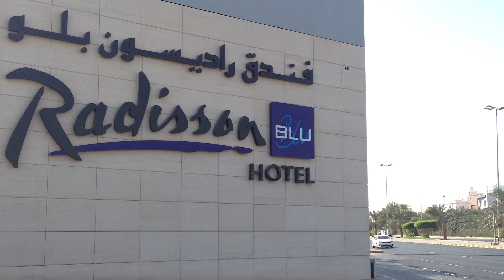مشاركة شركة الديار فى المؤتمر و المعرض الخليجي الثالث للأمن السيبراني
أعلن الجهاز المركزي لتكنولوجيا المعلومات، وبرعاية من الهيئة العامة للاتصالات وتقنية المعلومات CITRA وبالشراكة الاستراتيجية مع المجلس الأميركي للأعمال AmCham عن تنظيم وإطلاق المؤتمر والمعرض الخليجي الثالث للأمن السيبراني بين 19 و20 أكتوبر 2022م والمقرر انعقاده في فندق ومنتجع الراديسون بلو - مركز مؤتمرات الهاشمي، كأول انطلاقة لها بدورتها الثالثة منذ جائحة «كورونا»، وذلك في ضوء ما تشهده دول المنطقة من تسارع كبير في عمليات التحول الرقمي وسط ارتفاع معدلات الهجمات والجرائم الإلكترونية ومخاطر اختراق البيانات وقرصنة المعلومات، ما جعل الكويت ودول مجلس التعاون لدول الخليج العربية أكثر حرصا في توفير بيئة آمنة للبيانات والعمليات الرقمية من خلال نظام متوافق مع الأنظمة الحديثة، وعبر استقطاب الخبرات وأفضل التقنيات للأنظمة العالمية ذات الجودة والمعتمدة عالميا، وهنا يأتي دور الجهات المسؤولة عن أمن المعلومات لوضع إستراتيجيات وخطط للتوافق مع التطور العالمي لتقديم أفضل الحلول لأمن الشبكات والجيل القادم من التهديدات التي تتعرض لها، من خلال أنظمة مبتكرة لمنع الاختراق وضمان الاستخدام الآمن التي يحتاج اليها العملاء في مواجهة التهديدات المتطورة والسريعة النمو في ظل تطور الأعمال وحاجة القطاعين الخاص المصرفي والمالي والتجاري والحكومي لسد حاجتهم من تلك الحلول المبتكرة